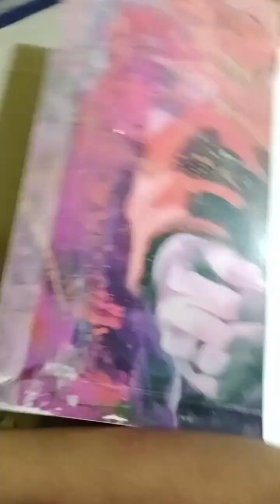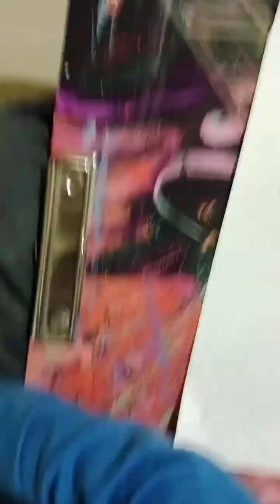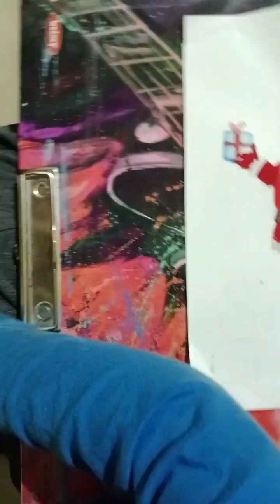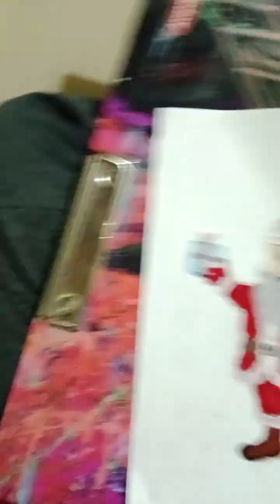Draw a Santa Claus for Bigginers and happy Christmas 🎄⛄🎄